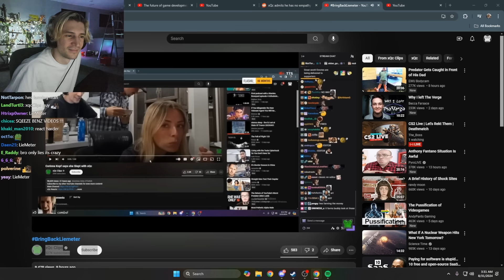xQc Gets Exposed by his Editor